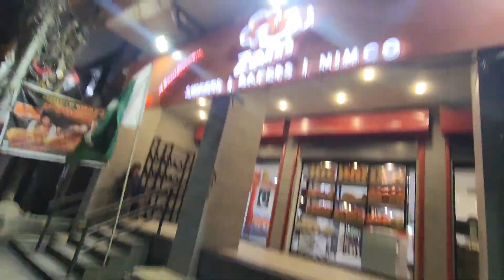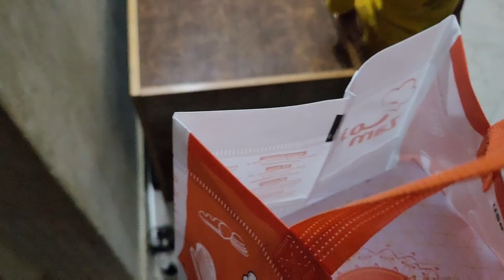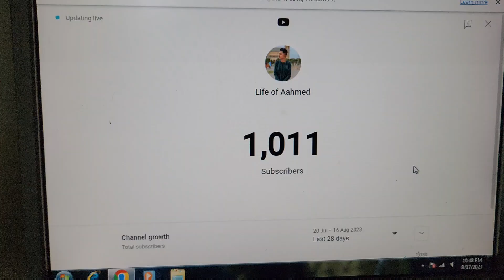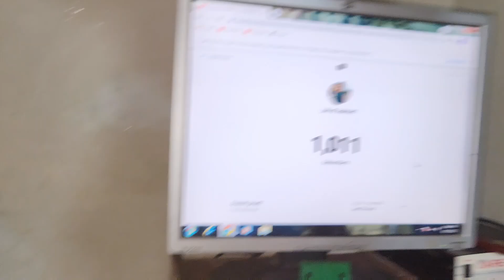1000 Subscribers | Shukriya Aap logo ka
Hi! Aahmed Ul Islam.On my channel you will find vlogging video.I love making vlogs of my daily life and sharing my daily life experiences with you.Subscribe to see more daily life videos.